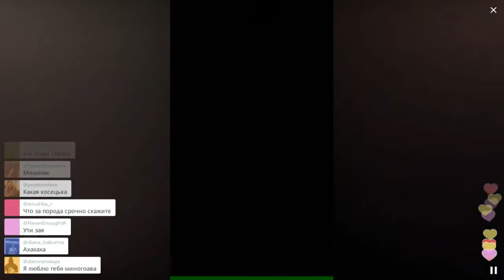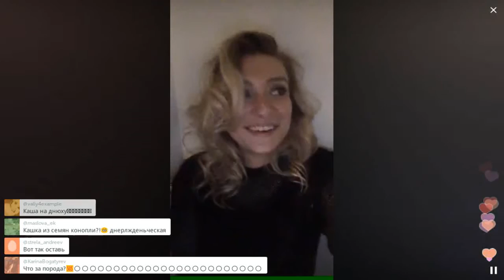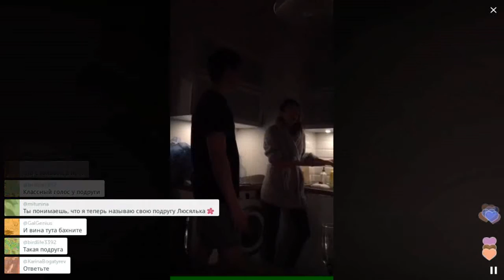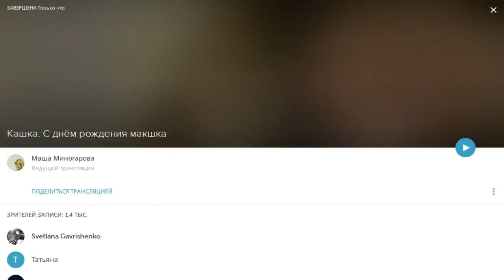Каша. C ДР Маша / Перископ Миногаровой 2016 на TopPeriscope.Ru